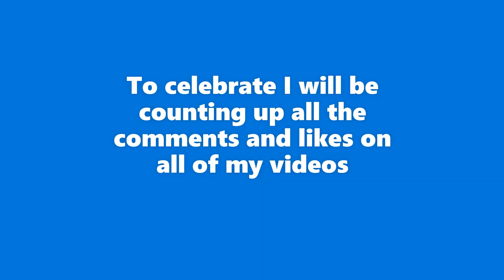this video has comments hit 100 views!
WHOOOOO!

Texture Pack:

🎵Songs Used In Video:
None

🎮Gaming Setup:
Mouse: Glorious Model D
Microphone: None
Monitor: None

🖥️PC Specs:
CPU: Intel Core i5-9300K
GPU: GeForce RTX 1650
RAM: 8GB